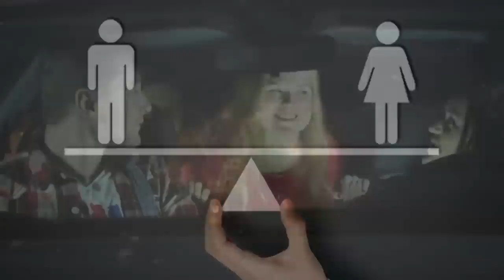Eşinden Şüphelendi, Eve Gizli Kamera Yerleştirdi! Gördükleri Karşısında Ağlamaya Başladı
► faturetimeline.net
► humanknowledge.net

♦ Yasal Uyarı ♦